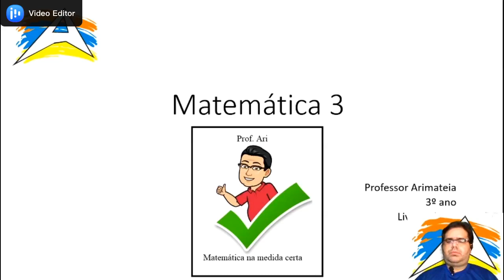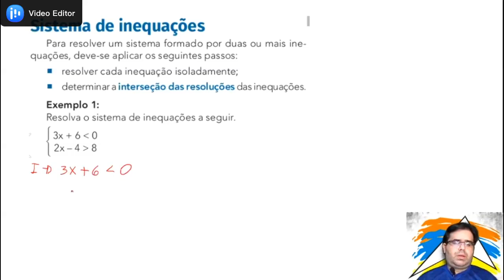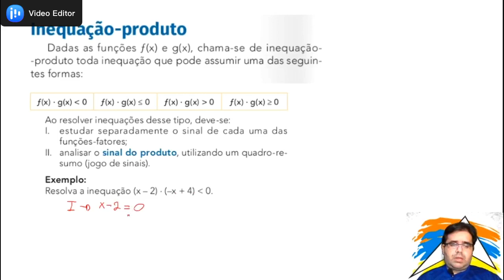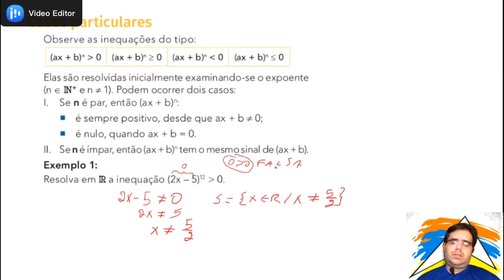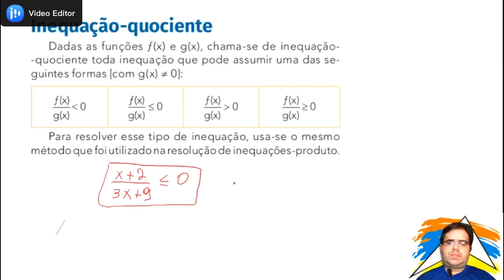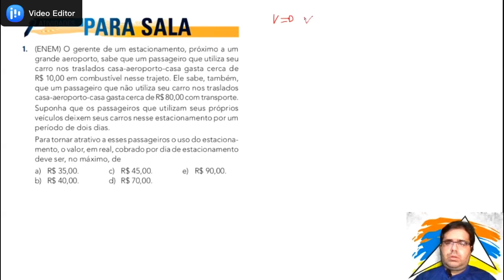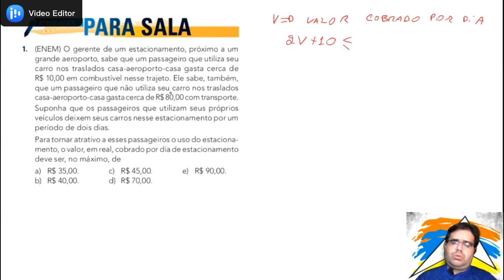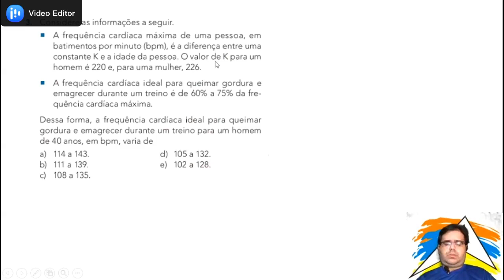Matemática Prof. Júnior - 3° ano / aula 6